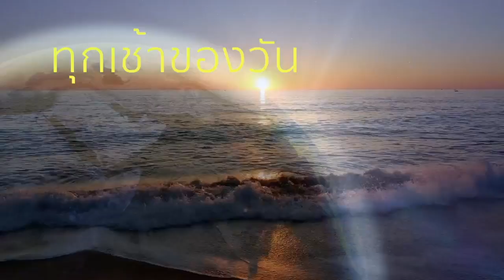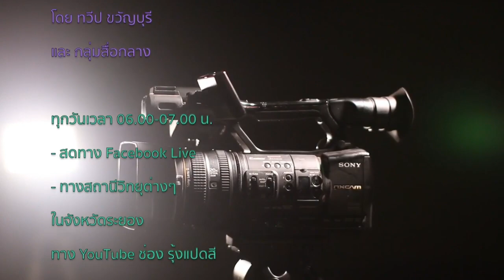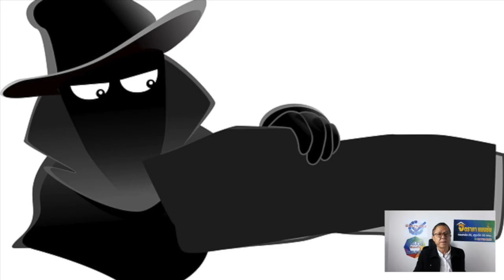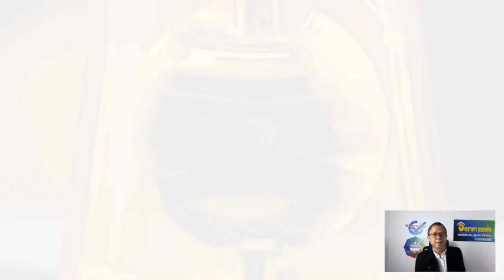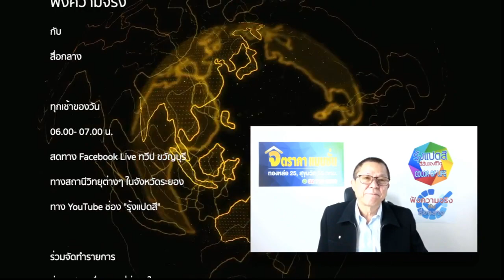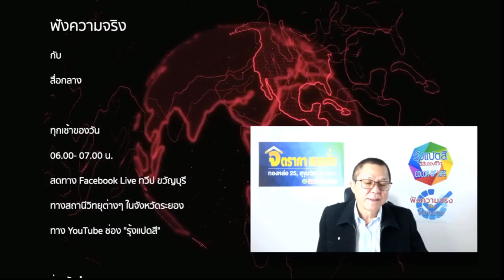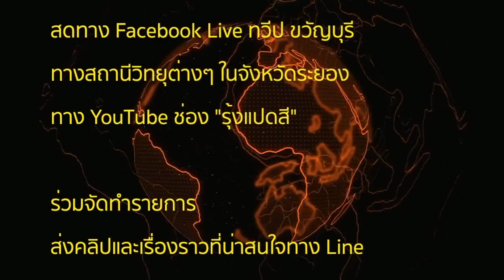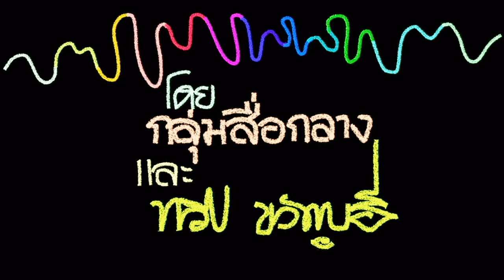เด็กอายุไม่เกิน 6 ปี ต้องนั่ง'คาร์ซีท' ฝ่าฝืน ปรับ 2 พัน ! ฯลฯ ฟังความจริง กับสื่อกลาง | 9 พ.ค.65